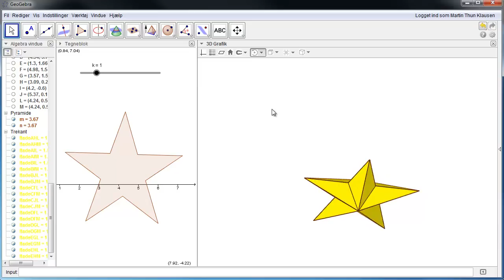3d juletræsstjerne i GeoGebra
Konstruktion af en juletræsstjerne i GeoGebra - i 3D